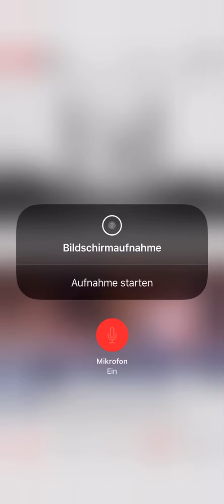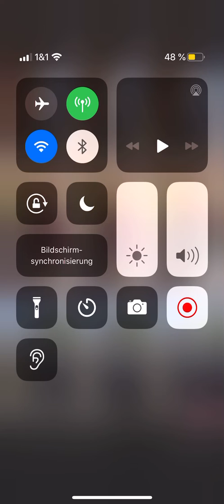24. März 2020